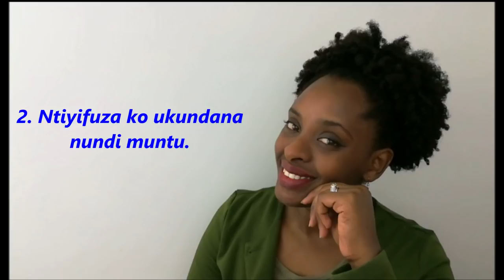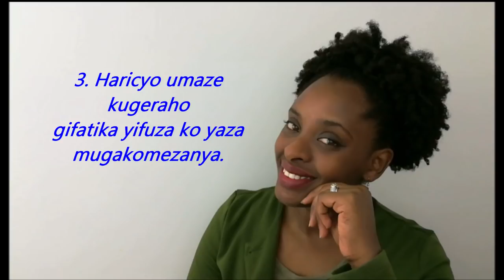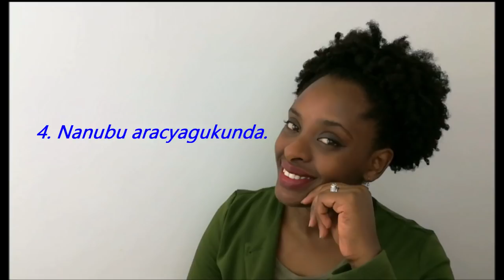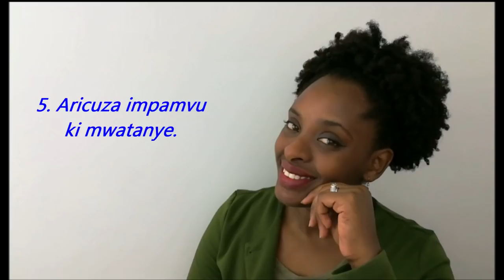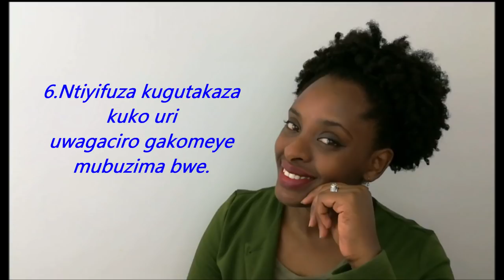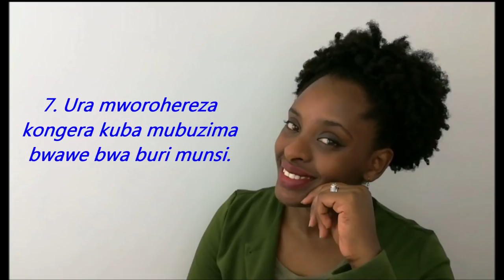KUBERA IKI UMUKUNZI WAKERA AGUMWA AGARUKA?